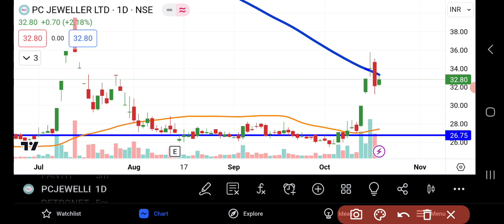PC Jewellers Share Latest News | PC Jewellers Share News Today | Share Market Latest News